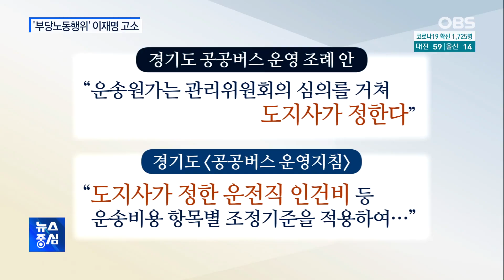"공공버스 단체교섭 외면" 고소…道 "노사 문제"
경기지역 자동차노조가이재명 경기도지사를 부당노동행위로 고소했습니다.
경기도형 준공영제인 '공공버스'의 단체 교섭에
경기도가 참여하지 않기 때문인데요.
경기도는 노사간의 문제라는 입장입니다.